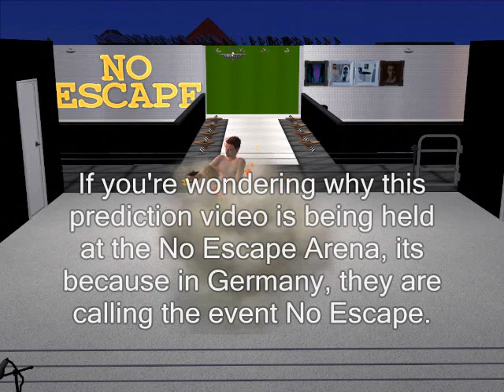SWS Presents No Way Out Prediction Matches 2012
And I'll also add, opening still for this and future events created by NickGrundy21. They will also appear as Minitrons if I do not have that stars tron.
Any Recolors of any graphics recolored in Sony Vegas.
to find some of these and other mods for your game.

So, a bonus video for you guys this week. These are prediction matches for this Sundays PPV. To my loyal fans of SWS, I have some stuff here. As it also seems, I am NOT the only one upset at that kiss heard around the world!
Rest of my predictions:
Pre Show, Brodus Clay vs. Gary-Stutunga: Brodus will win, I know it, I think we all do.
Santino vs. Ricardo Rodriguez: People are talking down on this match a LOT! The match I think will either be pretty decent or a fail. Santino takes the win as WWE doesn't treat Ricardo right.
Divas match: Don't care unless Kharma returns!
John Cena vs. Big Show: I hate to say it, but I think Show is gonna win and Laryngitis will stay in power, and if that happens, I'm just gonna stop watching.
Sheamus vs. Dolph: I have this odd feeling, that maybe Thwagger is gonna screw Dolph, I've been kinda seeing a face turn coming from one of them for a few weeks.

Announcer Contract: When to stop a match. An announcer can only stop a match IF any of the following occur: A clear winner of the match depending on the stipulation. If someone interferes in a match that does NOT have the No Disqualification rule. The match can also be declared a no contest if one of the two involved is someone Chairman Lopane hates. If a person gets injured and says he can not continue, NOT BEFORE! During a match that involves more than 2 people and one of them gets knocked out by someone interfering in the match.